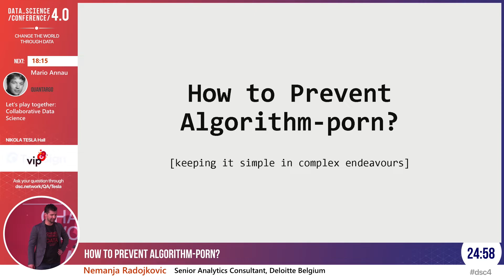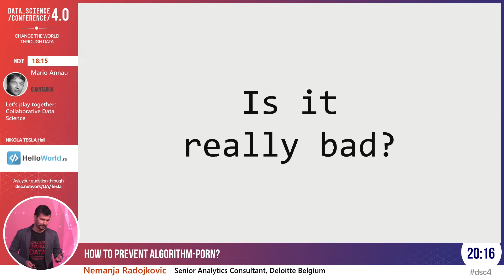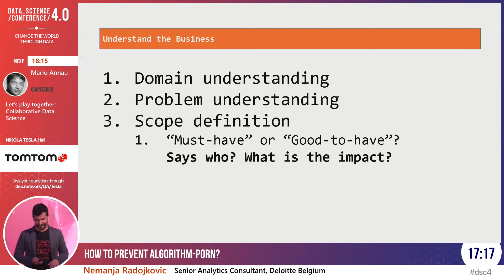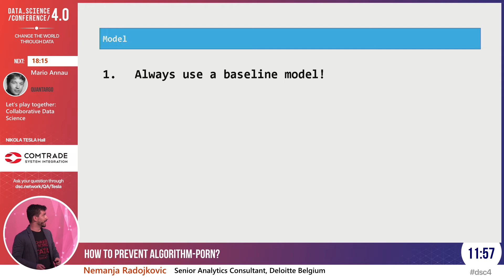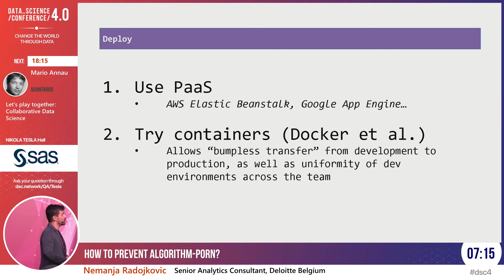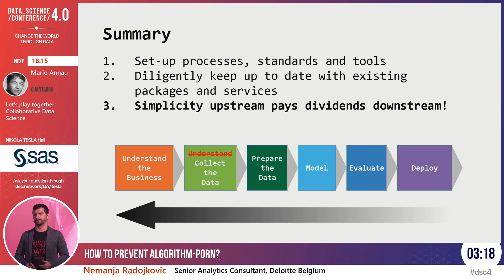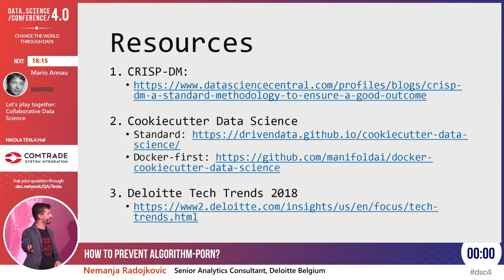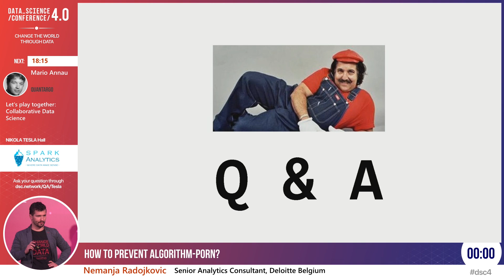[DSC 4.0] How to Prevent Algorithm-Porn - Nemanja Radojkovic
What is ""algorithm-porn"", what are its causes and what costs do we pay for it, both in short and long term?

Conversely, how do we mitigate it and stick to the ""simplicity-first"" approach, while preventing mutiny and churn among our Data Scientists and Engineers?

This talk was presented by Mr. Nemanja Radojkovic, Senior Analytics Consultant at Deloitte Belgium, during Data Science Conference 4.0, as a part of Data Monetization track.